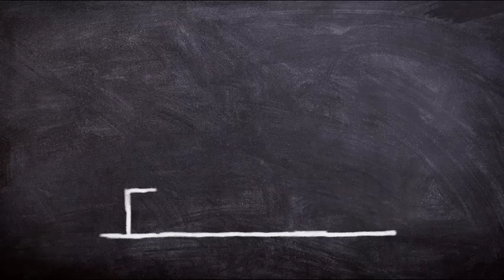Abraham Hicks DECEMBER 2022 》 Money In Money Out Lots To Be Made